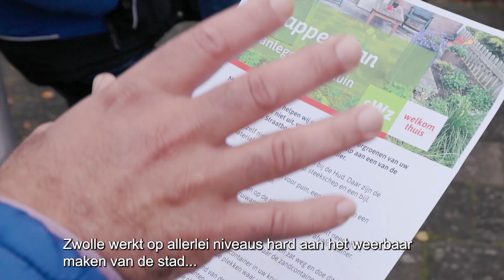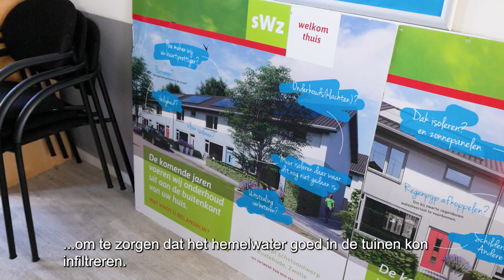Klimaatadaptatie Buxtehudestraat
Zwolle werkt op allerlei niveaus hard aan het weerbaar maken van de stad tegen de gevolgen van klimaatverandering. Neem nou: de Buxtehudestraat. Een mooi voorbeeld van de samenwerking tussen gemeenten en de woningcorporatie SWZ voor de aanleg van eigen voordeurtuintjes bij huurwoningen en gevelwaterafvoer via infiltratiekratten!